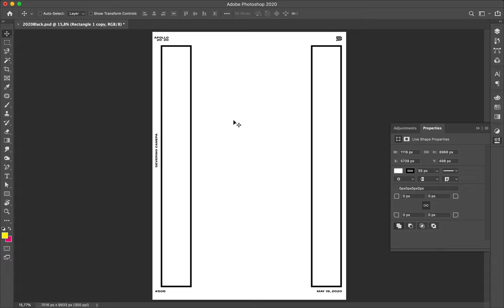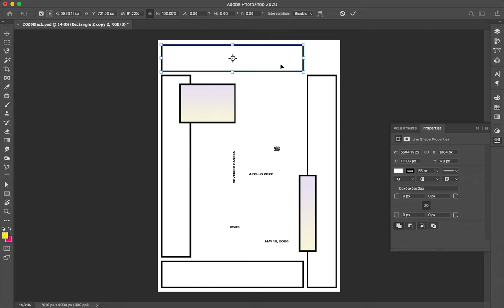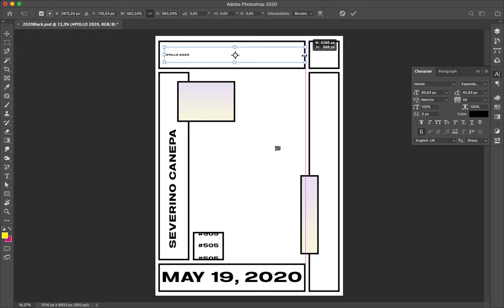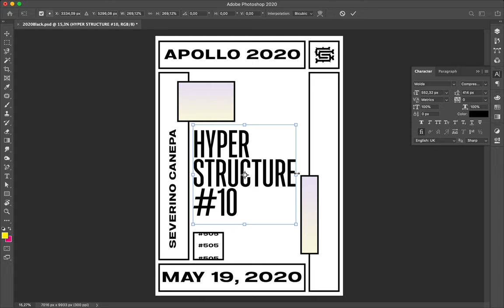Speed Art Poster Tutorial #505 Hyper Structure #10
New poster design where I play with rectangles made of a thick and black line, filled with white or an iridescent gradient. I created a kind of layout with the shapes all around the canvas.